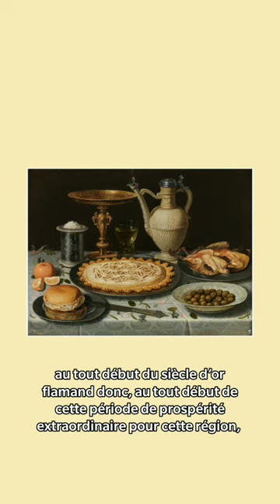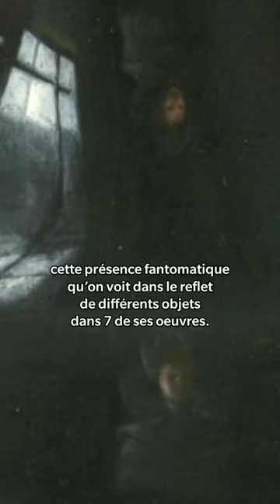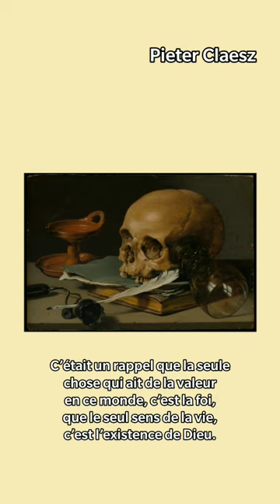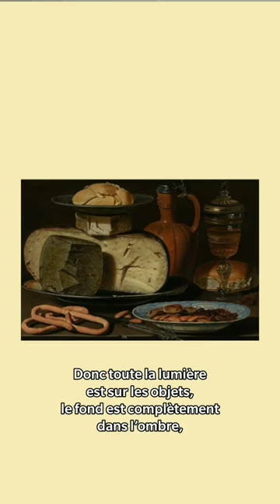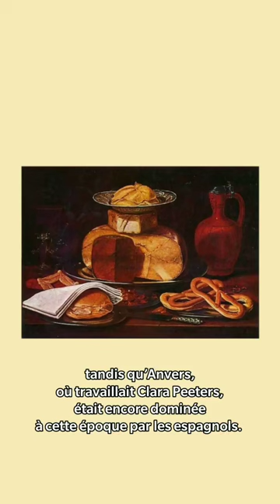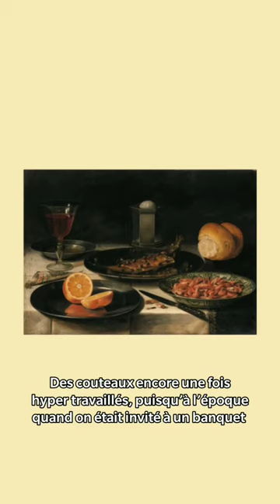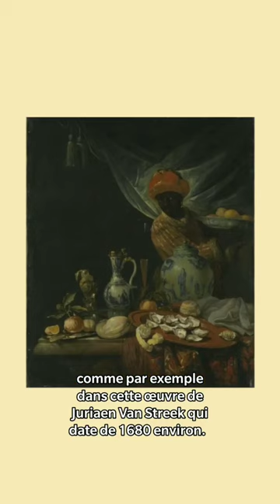Portrait I Clara Peeters et l'invention de la nature morte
La mystérieuse Clara Peeters a contribué à inventer la nature morte flamande au début du XVIIe siècle.

12 minutes pour découvrir une figure de l'histoire de l'art sombrée dans l'oubli pendant des siècles, dont on reconnaît finalement le rôle de pionnière depuis quelques années.
12 minutes de pur plaisir à contempler les effets de lumière et de texture des peintres flamand.e.s et peut être comprendre pourquoi iels ont peint tant de fromage et de verres de vin !

vidéo originellement publiée le 19 juillet 2020 sur le compte instagram de Margaux Brugvin